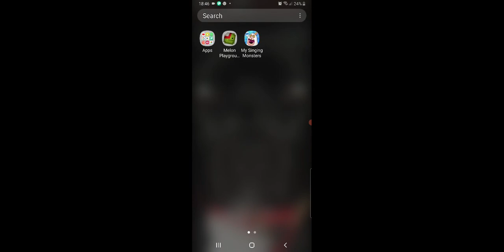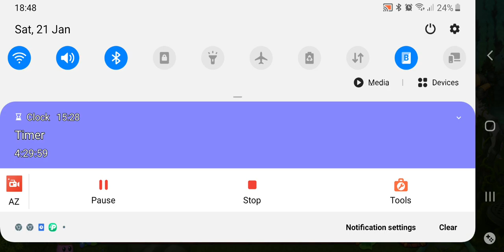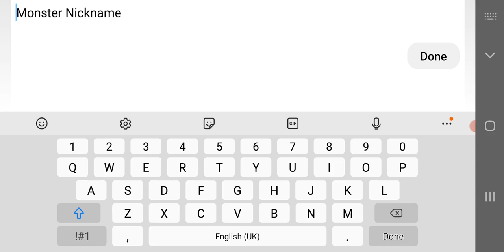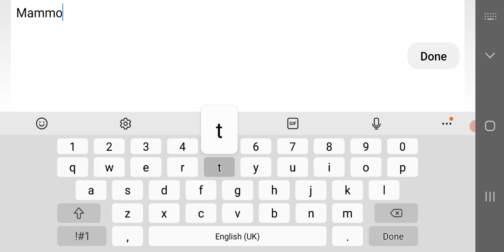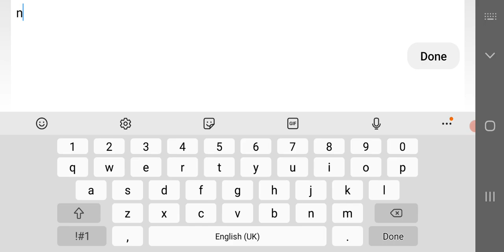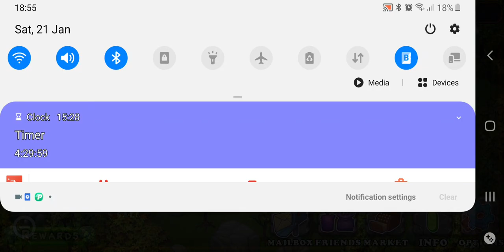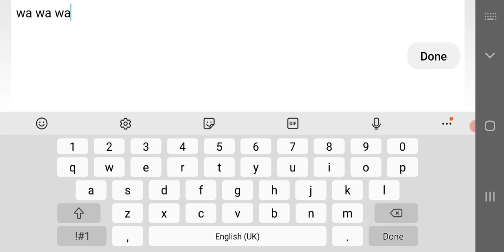First time playing my singing monsters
i decide to film a video after 2 weeks but its not fortnite or roblox its my singing monsters 🥶🥶🥶